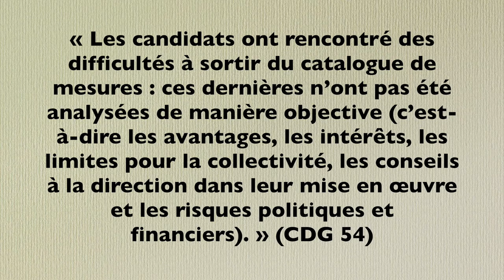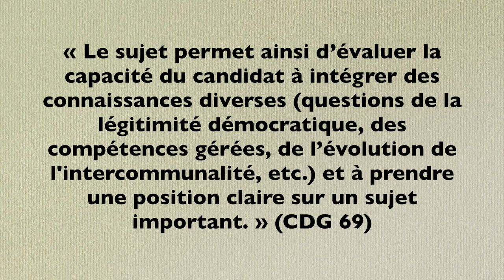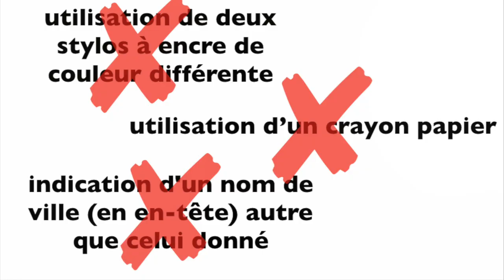S1E2 - Concours de la fonction publique : les épreuves de note, de rapport et de composition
La note ou rapport est un grand classique des épreuves de concours. On la retrouve par exemple à l'examen professionnel de rédacteur principal, d'ingénieur territorial, au concours de technicien (interne et 3ème voie) et technicien principal 2ème classe… L'épreuve de composition est également courante en catégorie A : concours d'administrateur (par le CNFPT), ceux de la filière culture (conservateur des bibliothèques ou du patrimoine, par le CNFPT) ou d'attaché de conservation, capitaine de pompier (organisé par le ministère de l'Intérieur), directeur police municipale, etc.

     Dans cette vidéo :
1. Présentation des épreuves d'admissibilité : note dans la spécialité, rapport dans la spécialité avec solutions opérationnelles et composition
2. Les changements intervenus en 2016
3. Note et rapport dans la spécialité : les attentes du jury et les clés de la réussite...
4. La composition : les attentes du jury et les clés de la réussite...
5. Les erreurs à éviter (toutes épreuves)

Liens :
- Article 159 de la loi du 27 janvier 2017 relative à l'égalité et à la citoyenneté
- Décret du 22 juin 2009 fixant les modalités d'organisation des concours pour le recrutement des attachés territoriaux
- Note de cadrage sur le site du centre de gestion du Rhône

Références des ouvrages mentionnés :
- Olivier BELLEGO, Concours Attaché territorial - Catégorie A - Tout-en-un, Paris, Vuibert 2017, 408 pages
- Francis FIAN (dir.), Concours Attaché territorial Externe - 2018, Malakoff Dunod 2018, collection "J'intègre la Fonction Publique," 376 pages